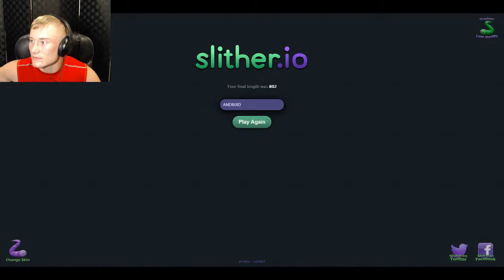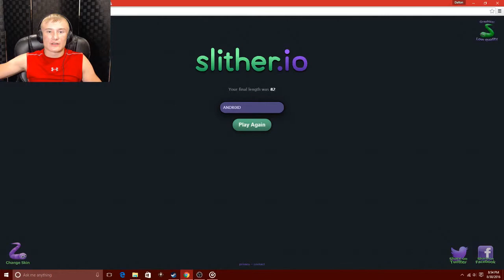I DUN GOOFED! | Slither.io #3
I made a few mistakes this video, but that will happen from time to time. I will also like to mention that my videos from here on out are going to have to be shorter videos, since school and football have started back up. Work with me while I try to push out as much content as possible. But until then... Thanks you guys so much for watching this video, if you liked it, hit that like button and subscribe for more content, all support is greatly appreciated, and I will see you guys next time, Bye!